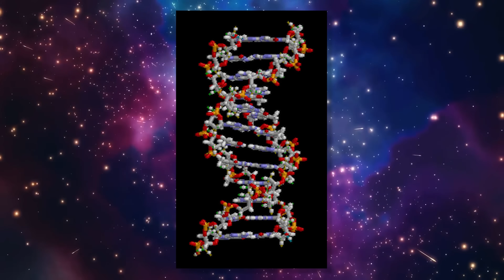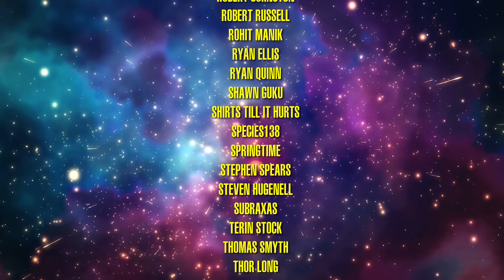How Does Star Trek's Universal Translator Work?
The universal translator is a staple technology in the Starfleet universe. Enabling humans to communicate with aliens in English for the benefit of the writers and viewers, is there really any merit to this miracle device?

Written & filmed by OrangeRiver
Edited by @TimMeierOK & OrangeRiver

- CHAPTERS -
00:00 Intro
01:00 History and Function
06:53 Plausibility
10:45 Outro